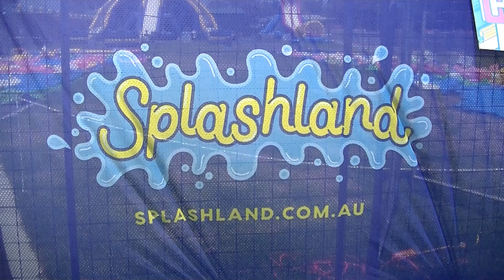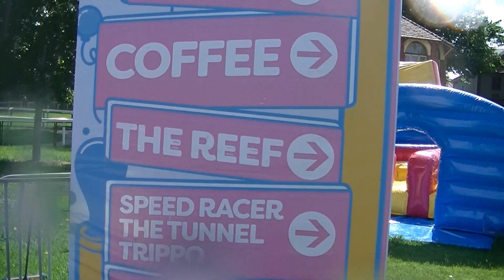Splashland Waterpark Caulfield Melbourne Australia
Splashland is a pop-up inflatable waterpark.

Abbie and Callum spent the morning there testing all the rides.